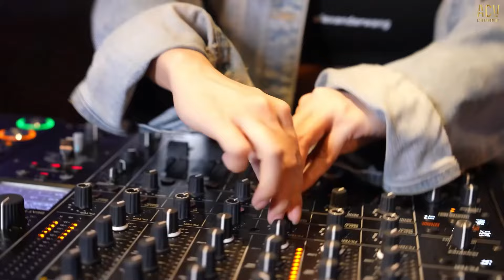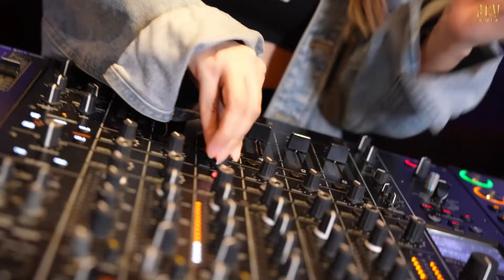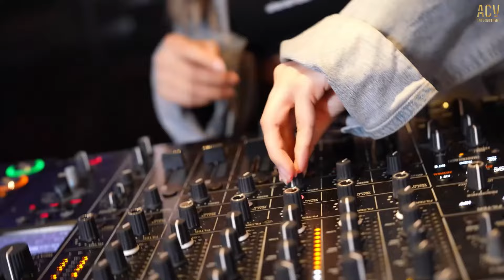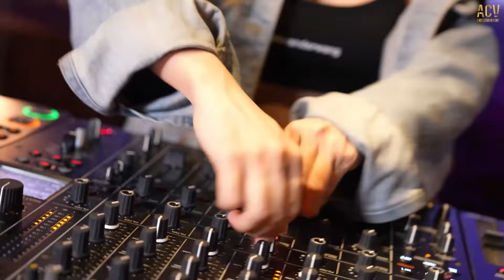♬ NHỮNG BẢN REMIX 2024 - HOA NỞ BÊN ĐƯỜNG X TRÚC XINH x DJ TRANG MOON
● ACV Show là một kênh Âm Nhạc Tuyển Chọn thuộc hệ thống Công Ty TNHH ACV ENTERTAINMENT hợp tác cùng VCPMC,
Believe Music Network và các nghệ sĩ trực thuộc ACV và các nghệ sỹ trong showbiz Việt.
Là nơi để mọi người có những phút giây giải trí, thư giãn nghe nhạc sau một ngày làm việc và học tập.

Cảm ơn mọi người đã nghe nhạc ủng hộ ACV Show

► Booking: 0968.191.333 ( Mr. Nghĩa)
© Bản quyền ACV Show & ACV Entertainment
© Copyright by ACV Show & ACV Entertainment ☞ Do not Reup